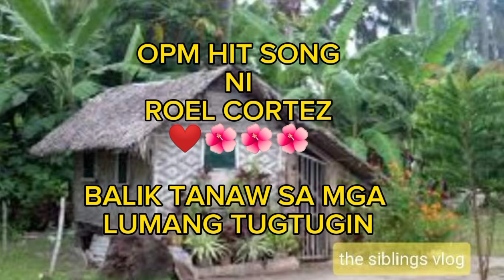OPM HIT SONG Non stop By:Roel Cortez/the siblings vlog